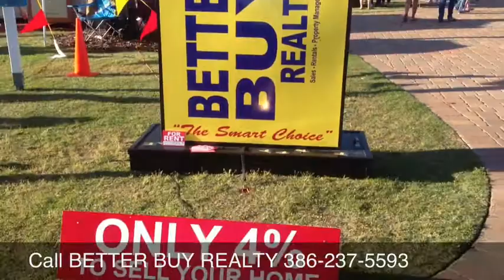3-Car Garage 21 Rybark Palm Coast Home for sale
Fantastic Palm Coast Home for Sale:  21 Rybark Drive

Quick Summary...

- Built on TWO lots! 20,000 Square Feet!
- 3 Car Garage!
- Automatic sprinkler system with it's own well!  No high water bills!
- Entire back yard fenced!  Like having a private compound!
- Covered and Screened lanai!
- Real solid wood floors and tile throughout!
- New kitchen appliances!
- Storage shed!

Rare find!!! A 3-Car garage home is like finding gold in Florida; LET ALONE you find one that is ALSO placed in the middle of (TWO) Palm Coast lots which includes a fence that covers the entire expanse of both lots -- That's a whole lot of privacy! Wait until you see inside. Here you'll find a very well cared for home that boasts real bamboo flooring, magnificent master bathroom, breathtaking kitchen, huge 3-car garage that is attractively painted and has extra water and electoral hook ups. Other: hurricane shutters, shed, architectural shingles, irrigation system with its own well, new appliances, and so much more. Again the price includes; 2 fenced lots, 3-car garage, and a beautiful large home. Do the math and it makes sense.